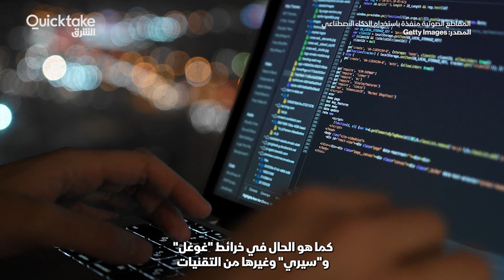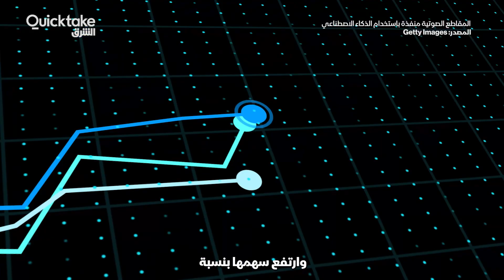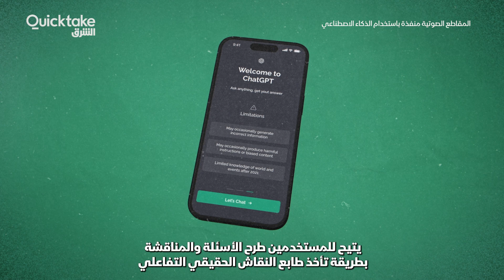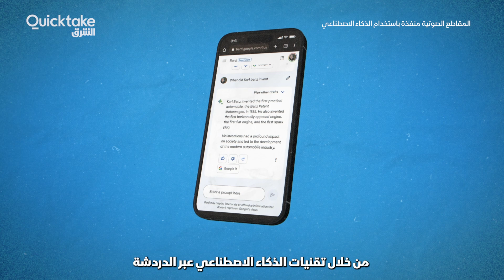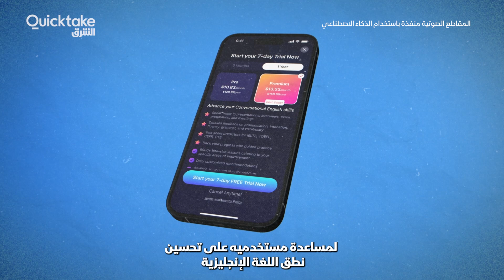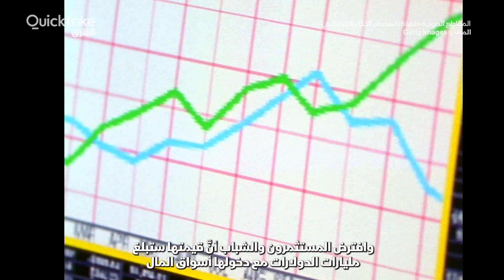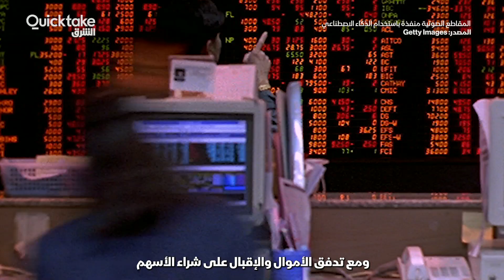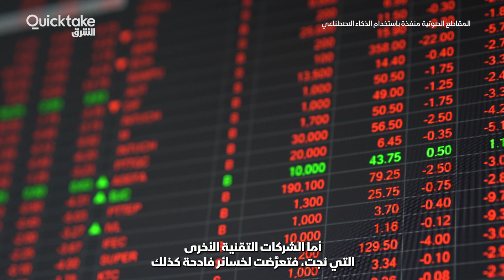هل يكرر الذكاء الاصطناعي أزمة "فقاعة الدوت كوم"؟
الطفرة التي تشهدها شركات الذكاء الاصطناعي وأسهمها، وحالة الزخم التي تحظى بها تلك الشركات حول العالم في ظل الاهتمام المتزايد بالتقنيات الحديثة وآفاقها المستقبلية المنتظرة، تتشابه إلى حد كبير مع الزخم الذي أحدثته شركات الإنترنت في الفترة بين 1995 وحتى 2000، وما يعرف باسم "فقاعة الإنترنت" أو "فقاعة الدوت كوم" بعد ذلك.